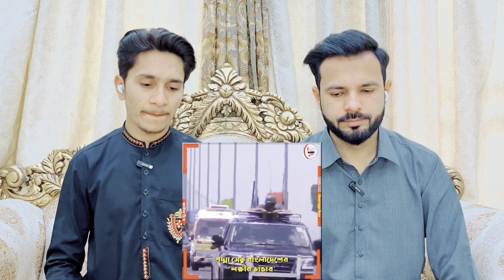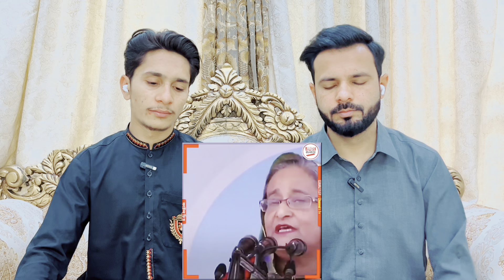৯ মাসেই লাভের খাতায় পদ্মা সেতু লসের ঘরে মোদির ভূপেন হাজারিকা সেতু ( কলকাতা মিডিয়া)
৯ মাসেই লাভের খাতায় পদ্মা সেতু লসের ঘরে মোদির ভূপেন হাজারিকা সেতু ( কলকাতা মিডিয়া)

৯ মাসেই লাভের খাতায় পদ্মা সেতু লসের ঘরে মোদির ভূপেন হাজারিকা সেতু ( কলকাতা মিডিয়া)

৯ মাসেই লাভের খাতায় পদ্মা সেতু লসের ঘরে মোদির ভূপেন হাজারিকা সেতু ( কলকাতা মিডিয়া)